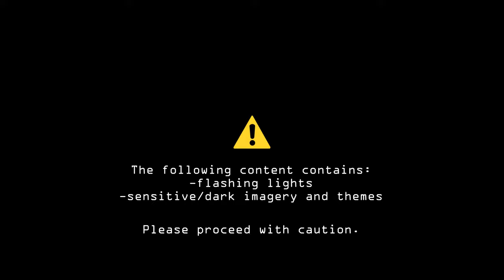TAKE A SLICE | OC MV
4-5 day work.